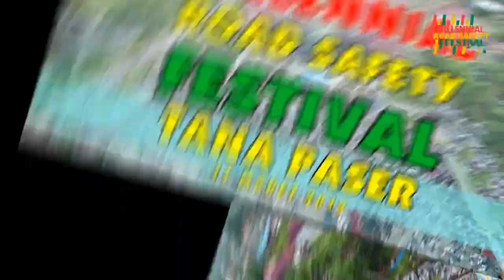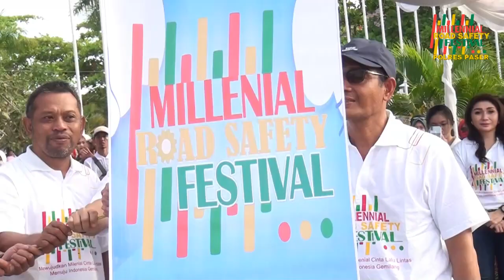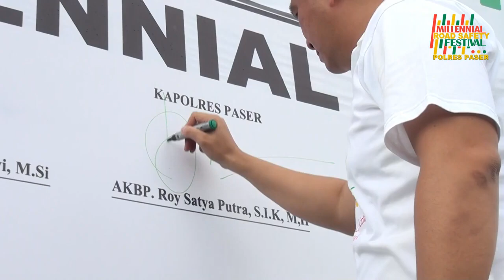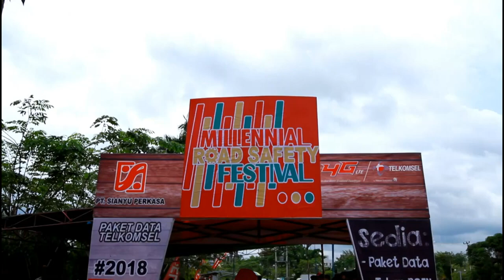Millennial Road Safety Festival Polda Kalimantan Timur - POLRES PASER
Tertib berlalulintas bukan hanya untuk diri sendiri tetapi juga orang lain.
Stop Pelanggaran, Stop Kecelakaan, Selalu Utamakan Keselematan dalam berkendara